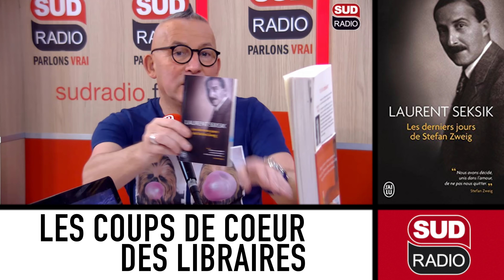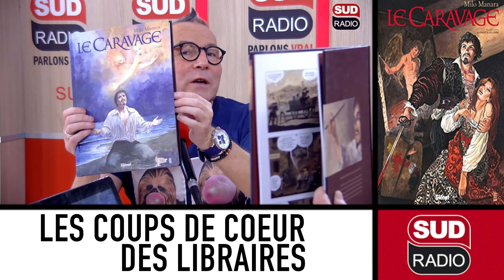[EMISSION] LES COUPS DE COEUR DES LIBRAIRES 07-12-2018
Chaque vendredi matin, Valérie Expert vous donne rendez-vous avec Gérard Collard pour leurs coups de cœur... Voici les références des livres présentés dans l'émission du 07 décembre 2018 :

Sur le toit de l'enfer de Ilaria Tuti et Johan-Frédérik Hel Guedj aux éditions Robert Laffont

Ainsi parlent les Français de Julie Barlow et Jean-Benoît Nadeau aux éditions Robert Laffont

Cabu: Une vie de dessinateur de Jean-Luc Porquet aux éditions Gallimard

Les derniers jours de Stefan Zweig Les derniers jours de Stefan Zweig de Laurent Seksik aux éditions J'ai Lu

Le cas Eduard Einstein de Laurent Seksik aux éditions J'ai Lu

L'exercice de la médecine de Laurent Seksik aux éditions J'ai Lu

Un fils obéissant de Laurent Seksik aux éditions Flammarion

Romain Gary s'en va-t-en guerre de Laurent Seksik aux éditions J'ai Lu

Les frères Lehman de Stefano Massini et Nathalie Baueur aux éditions Globe

L'Incroyable Histoire de la médecine de Professeur Jean-Noël Fabiani et Philippe Bercovici aux éditions Les Arènes

Les Pêcheurs d'étoiles de Jean-paul Delfino aux éditions Le Passage